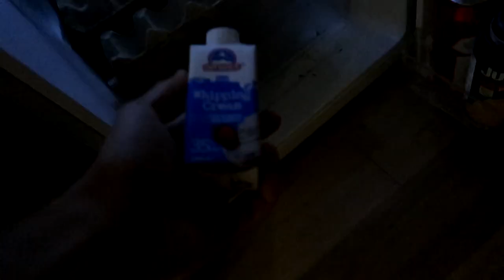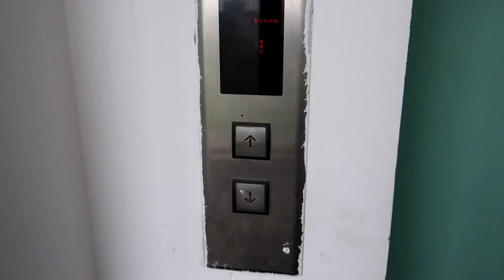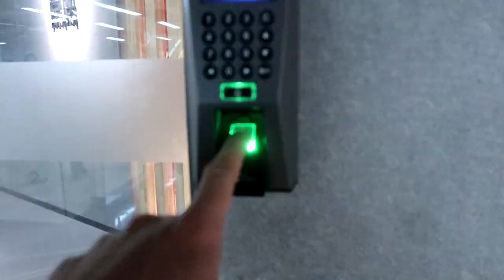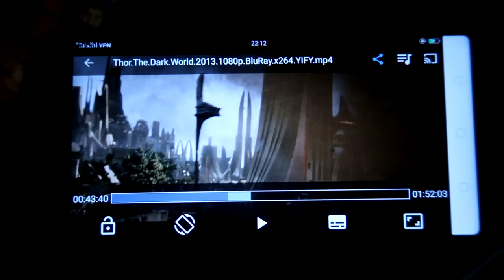CHINESE BASKETBALL EDITION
Hi, my name is Stan Kowalski and currently I'm living in Beijing and this is my daily life :)